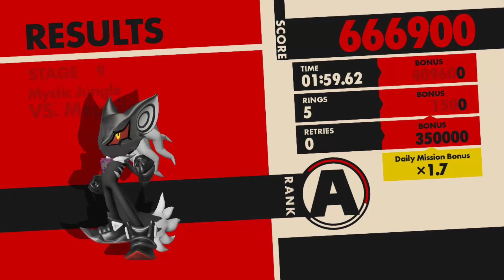Sonic Forces - Infinite VS Mephiles Mod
Created by➣Freedoman

Created by➣TSININY

 _______________Playlist_______________

_______________Social Network_______________